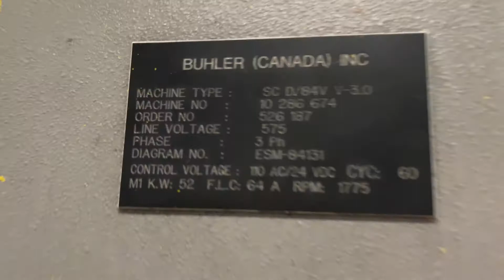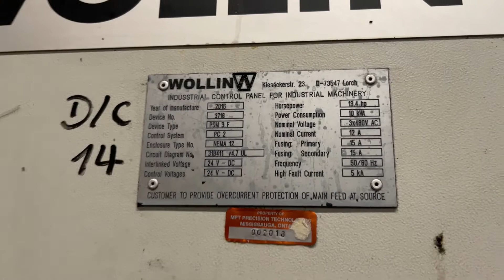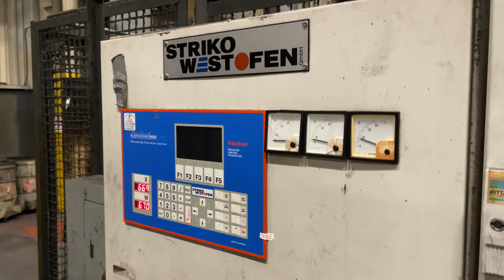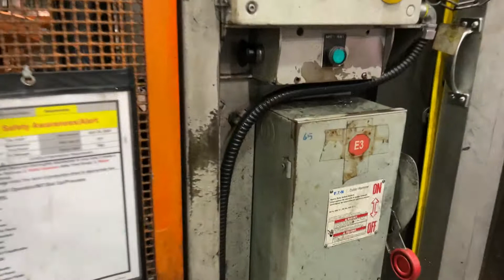Buhler Evolution 84V Cold Chamber Die Casting Machine Available at Beta Warehouse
This Cold Chamber Die Casting machine 800 ton is manufactured by Buhler Evolution. This Cold Chamber Die Casting Machine and Die Cast Press reference #4977 is currently located at our Canada Beta Die Casting Equipment warehouse and is ready for inspection and shipping.